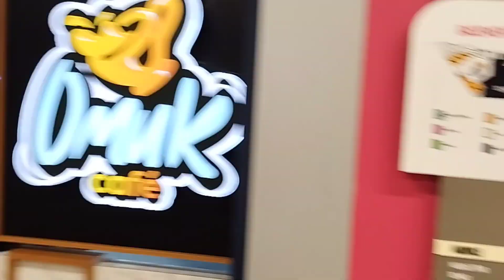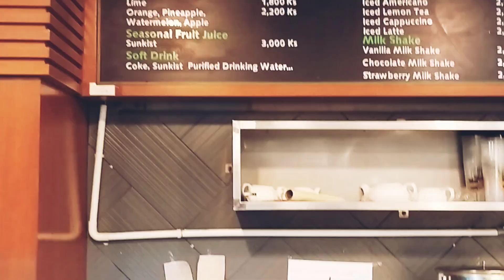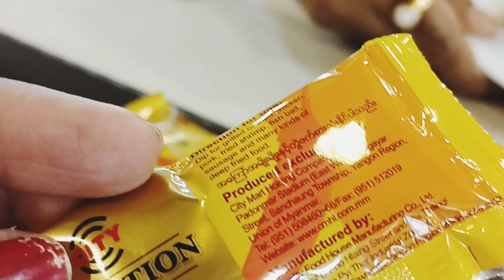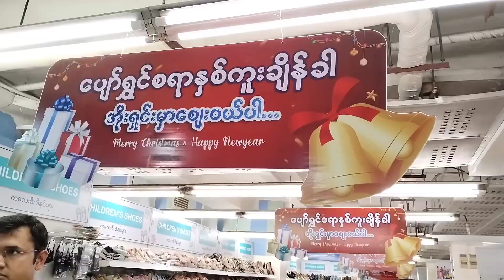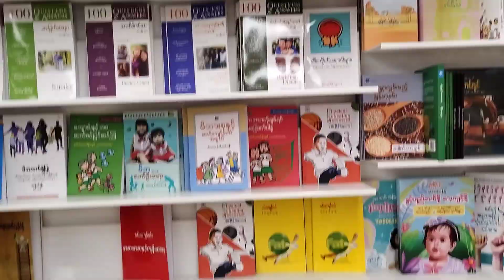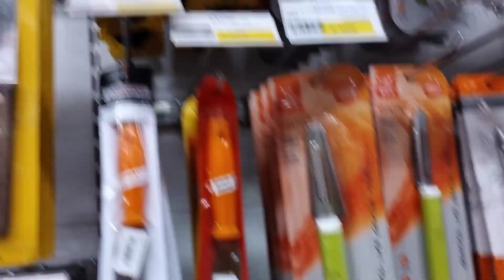International Shopping New ocean supermarket||by New ocean supermarket